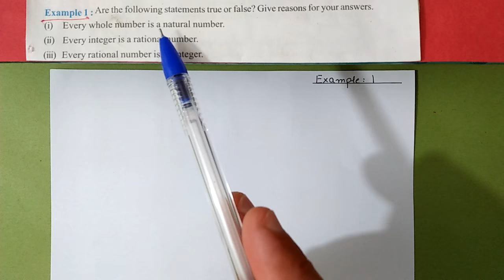Example (1) Chapter:1 Number Systems | Ncert Maths Class 9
In this video i taught example:1 from chapter:1 number systems | ncert maths class 9
cbse board

maths class 9 chapter:1 number systems example:1